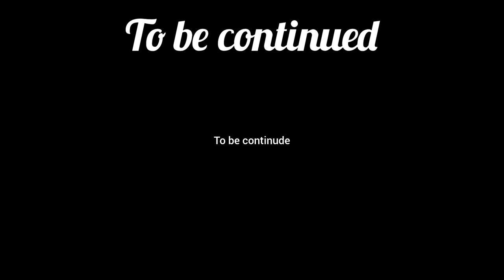Border Jumper episode 2 (Zim action)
horror,action,comeds movies